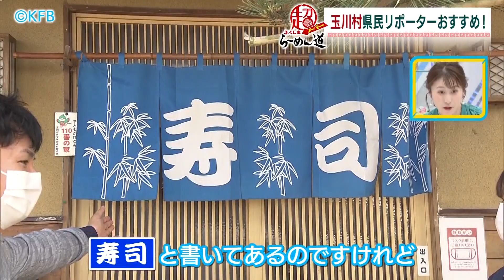ふくしまSUPERらーめん道「鮨むなかた」(22.6.1)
月曜日～金曜日、午後3時48分から放送中の『シェア！』
ふくしまらーめん道がパワーアップして県内59市町村が誇る「ご当地ラーメン」を掘り起こします！

今回は玉川村県民リポーター・鈴木愛子さんの推し
「鮨むなかた」をご紹介！
贅沢なラーメンセットに内田アナもご満悦です！